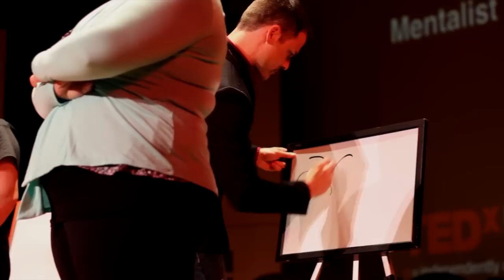The mentalist | Ronn Winter | TEDxHickory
Magician, Mentalist and Psychological Entertainer, Ronn Winter has been using the art of deception, psychology, and influence to entertain CEOs, Executives, Managers, and Employees from companies, corporations, and resorts such as Google Data, Fifth Third Bank, Neiman Marcus, Duke Energy, UPS, MGM resorts, The Bellagio, and more for over a decade.

Developing an obsession in high school with finding out what makes us tick, and learning how to read people, Ronn Winter has devoted many years to learning the process of plucking thoughts from people's minds.